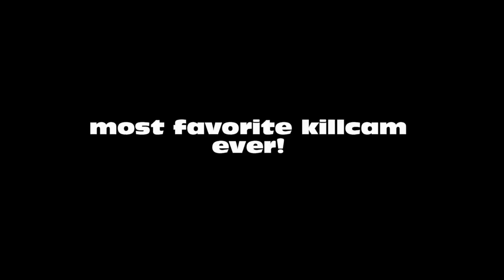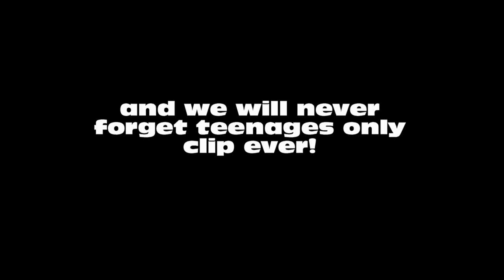Goodbye Dazzle...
i got a pvr so i thought i would make something like this, hope u liked it.